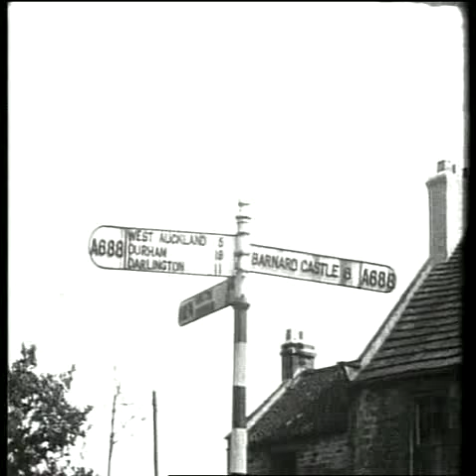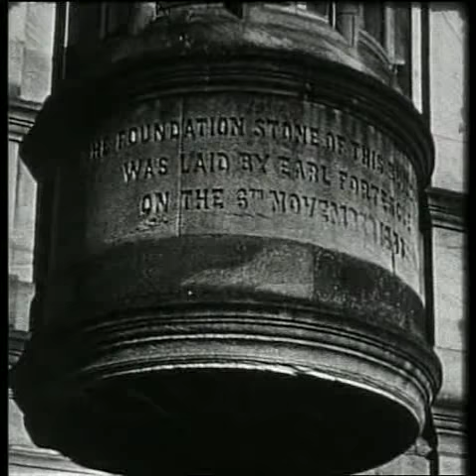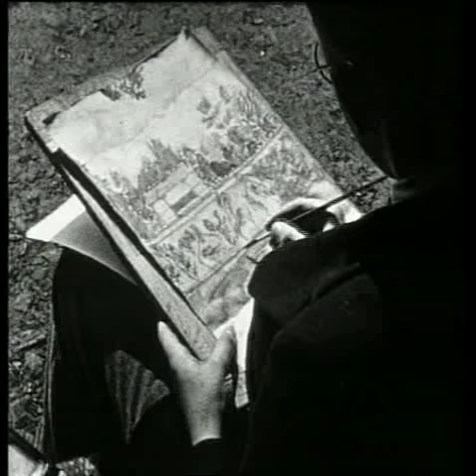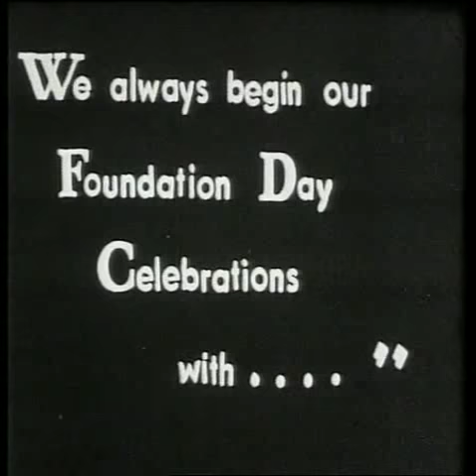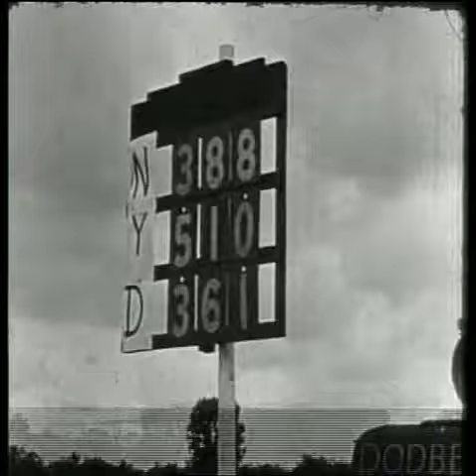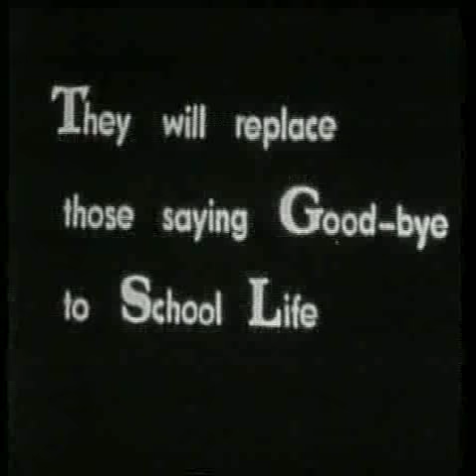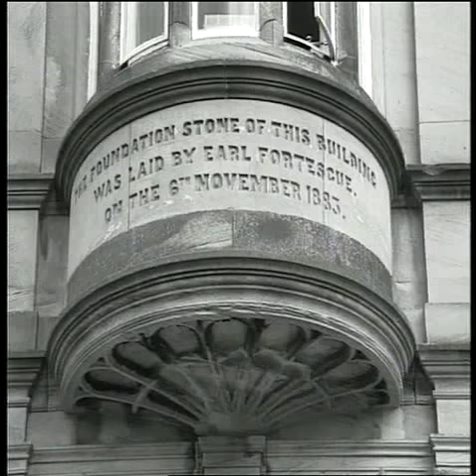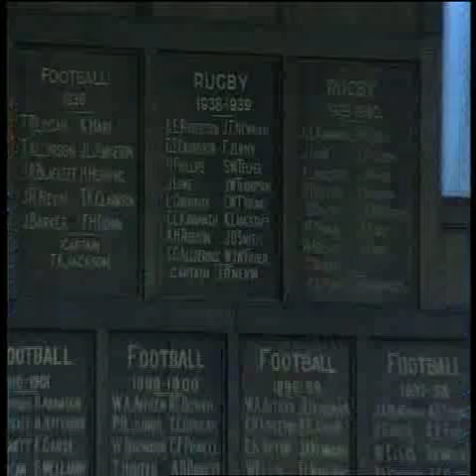Barnard Castle School Revisited - 1940's to 1990's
This is the 1947/48 film produced by several masters of that era including Mr RY Kynaston, Charles Hardy and Arnold Snodgrass.  It features Kenneth King, John Parry, Benthley Beetham, Douglas Pittuck and Fred Ferguson amongst others.  Originally silent it was updated to celebrate the 1995 centenary of the Old Barnardians Club.  It now benefits from a commentary written and spoken by by Alan Wilkinson (a pupil from 1937 to 1944 and a master from 1952 to 1988 as well as an introduction by Frank McNamara (Headmaster from 1980 to 97) and a sequence at the end showing the school as it was in the mid 1990's with a commentary by Gerry Camozzi (a pupil from 1949 to 1957 and current Vice President of the club).   The original film runs to 46 minutes with the 1990's sequence lasting for another 7 minutes after that.